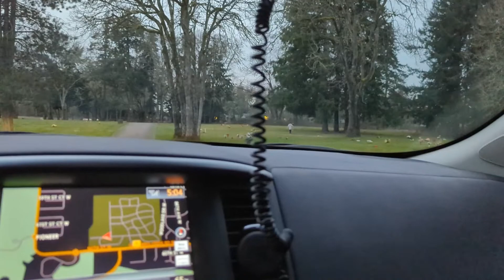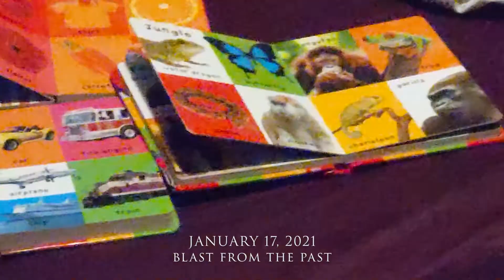01172022: Graceful Midnight playing the piano | Vlog 2950